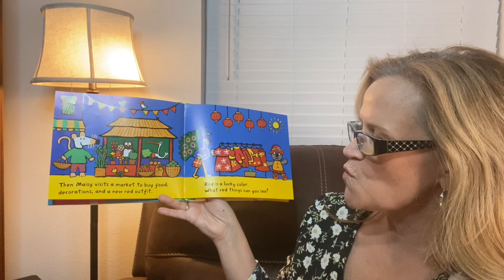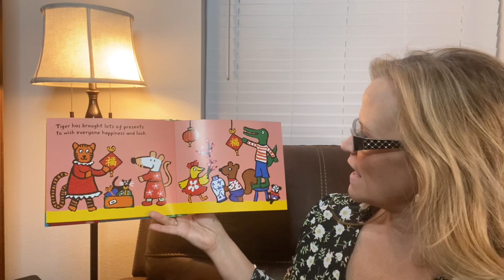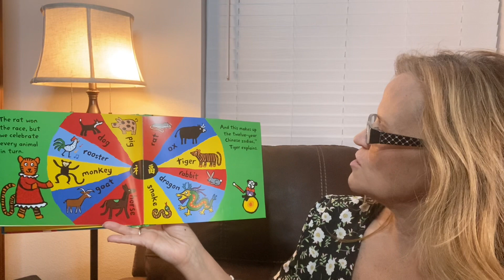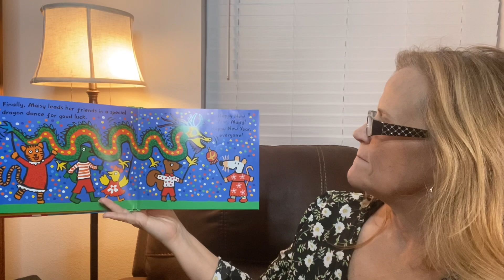Maisy’s Chinese New Year by Lucy Cousins.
Maisy’s Chinese New Year read aloud by Grammy.